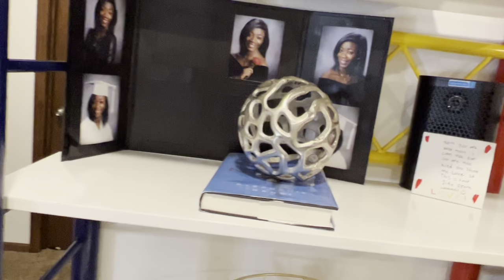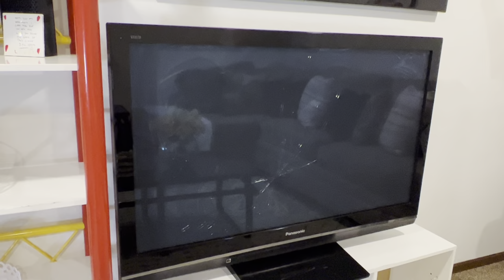Cleaning My Basement | Washing The Carpet And The Chair